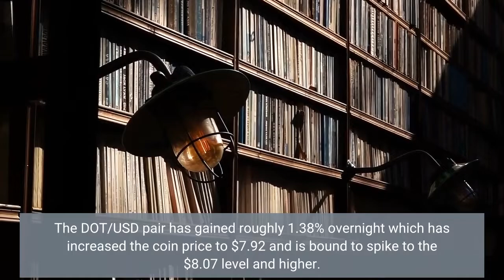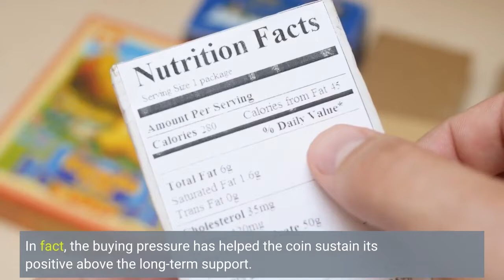Polkadot DOT Gathers Steam Sets Sight On $8 07 Resistance Level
Polkadot (DOT) has seen a fairly consistent momentum as it currently trades at $7.92 and eyeing the next key resistance at $8.07. The DOT/USD pair predictably scores a strong upside or further gains that can go as high as $8.50. The DOT/USD pair has gained roughly 1.38% overnight which has increased the coin price to $7.92 and is bound to spike to the $8.07 level and higher. The token which has a market cap of $7.73 billion is currently ranked as the 10th highest cryptocurrency, based on market capitalization. The DOT/USD pair currently enjoys a 24-hour trading volume of $750 million. Suggested Reading | Binance Coin Trading Volume Up 35% As BNB Spikes To $274The DOT price analysis shows a robust uptrend seen in the last 24 hours. The token has been bullish which have pushed the prices relatively higher. On the other hand, if the bears suddenly take over the market, a decline may be apparent at the $7.24 support level or lower. This is however seen as short-lived. Overall, the trend has been generally bullish and the Relative Strength Index (RSI) for DOT/USD has been increasing and trading over the moving average indicator which signifies a bullish trend and showing accelerated gains. The prices is looking good and trading above the $7.70 key support level. In fact, judging by the 4-hour chart, DOT has created a bullish flag pattern or consists of higher highs and higher lows which show a continuation of the bullish streak. The recent spike in prices have caused the DOT/USD pair to offshoot the 50-day moving average which is a great sign because the RSI is increasing and trading nearby the 60 level creating more wiggle room for further market gains. The bulls are expected to push the prices higher. Suggested Reading | Dogecoin Shows Signs Of Vigor – DOGE Target Of $0.075 Within RangeDespite the erratic crypto environment and massive selloffs, Polkadot KPIs has been consistent in every quarter. In fact, the buying pressure has helped the coin sustain its positive above the long-term support. Polkadot is an innovative multichain network that enables a scalable, limitless, and future-proof blockchain technology to bring a multitude of Web 3.0 protocols visions to life. DOT has been getting huge community support especially with the launching of new parachains. More so, Polkadot has also increased the DOT total volume staked to as much as 3.5%. In fact, the second quarter of the year has been blissful for DOT with its 435,000 users, over 293 million in DOT transfers monthly or an increase of about 288 million compared to the first quarter.